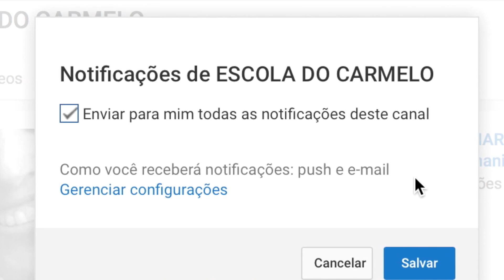ANÚNCIO SOBRE O CURSO DE SÃO JOÃO DA CRUZ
Em abril a Escola do Carmelo lançará o curso sobre São João da Cruz. É inédito. Frei Claudiano apresentará a história, doutrina e como viver os seus escritos no cotidiano.